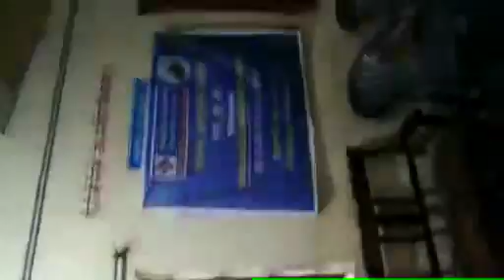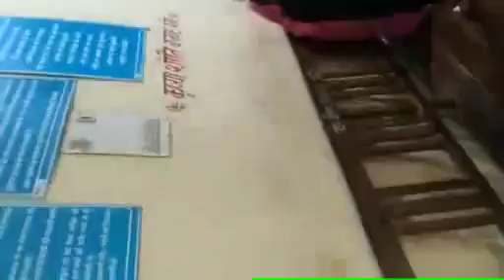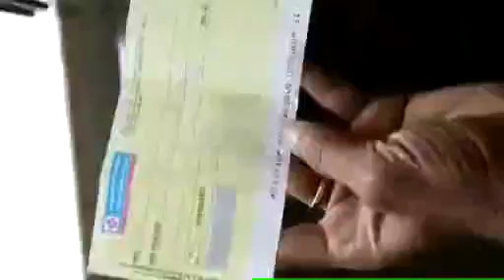Bank Staff Not working in Pirapur Branch of Vaishali District Bihar